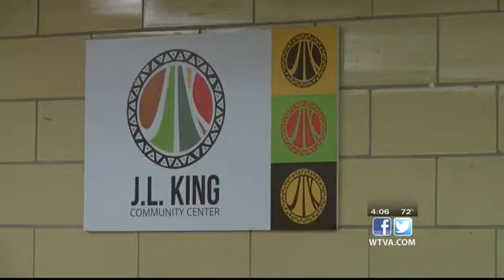Local volunteer group partners with community center to give away free holiday meals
The J.L. King Center in Starkville partnered with the Starkville Strong volunteer group to hand out free Thanksgiving meals.